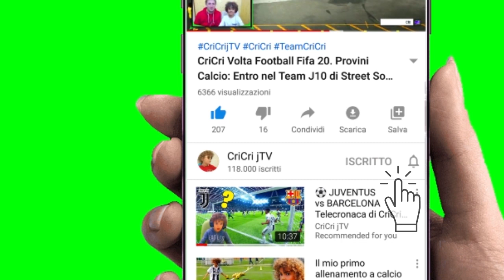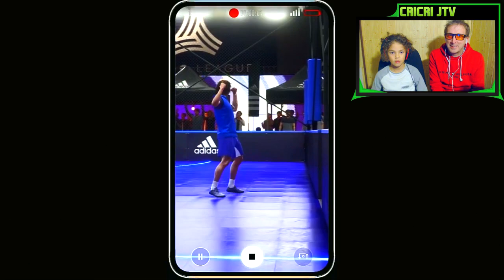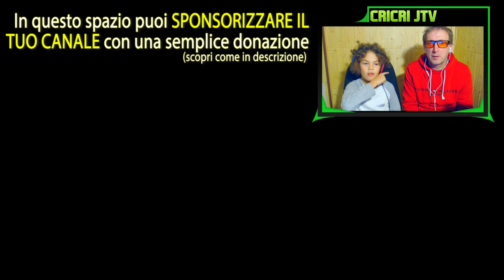FIFA 20 VOLTA [Ep.8]: LA SFIDA KOTARO STARS vs TEAM CRICRI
⭐ Come sponsorizzare il tuo canale su un video di CriCri jTV? ⭐
      ► Il link e il logo del tuo canale saranno inseriti in uno dei nostri prossimi video, nella sua descrizione e in evidenza nel primo commento

⚽ Video di Oggi di CriCri jTV ⚽
Dopo aver vinto il Torneo di calcio TOKYO TANGO LEAGUE in  Fifa Volta Football il TEAM CRICRI si trova ad affrontare la squadra KOTARO STARS capitanata da uno dei più grandi giocatori di Street Football Freestyle al mondo: KOTARO TOKUDA. Un match impossibile, ma... con un finale inatteso

✅ I nostri consigli per i tuoi acquisti
► Sostieni il canale CriCri jTV con i tuoi acquisti su Amazon Shop, clicca qui